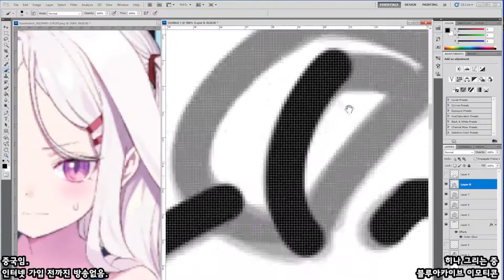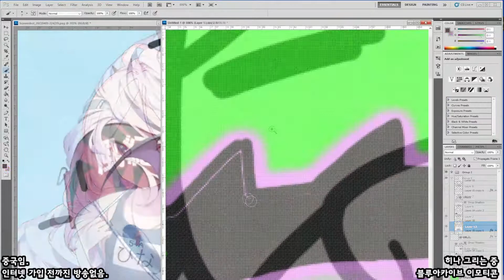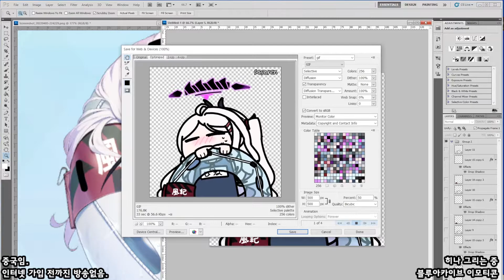[Seseren] 블루아카이브 그림 - 히나 /ブルーアーカイブお絵かき放送 - 空崎ヒナ [22 04 05 Speed x8]